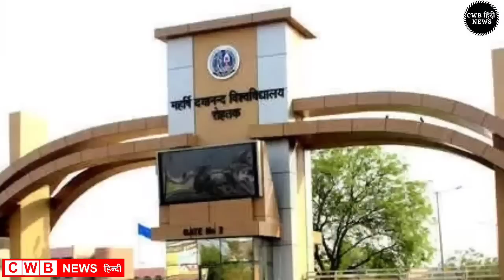Haryana Hindi News 6 || 6 अगस्त Haryana News || Nonstop 6 August News|| cwb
Aaj दिनांक 6August 2022 हरियाणा सुबह सवेरे Morning News, Hindi Haryana News, corona वायरस news , cwb_news 6_august_2022, Gold_Silver latest price, Petrol Disel Rate
Haryna_Local_News, हरियाणाप्रमुखसमाचार
August samachar

Nonstop_News || Fatafat khabren || today news || आज हरियाणा की ताजा ख़बरें || aaj ki news || din bhar ki news || News Headlines || 6 August || govnews

Smartphone  overview
हिंदी 6_August_2022 | Today_Breaking_News | मुख्य_समाचार | Today_News_headlines | 6_August_2022 modi video watch मौसम विभाग weather weather in today and tomorro 6 August 2022
Nonstop News|6 August 2022 आज की ताजा ख़बरें||News Headlines|mausam vibhag aaj weather,sbi,lic,mp  Breaking News ! Today 6_august_2022 के मुख्य समाचार हरियाणा बड़ी खबरें, PM Modi, Bank, Hindi news, SBI, Wehdar Hindi news, big news of the day news bulletin, 6_August 2022: Live watch today breaking news video here. Today Breaking News ! aaj ki taja khabar 6_अगस्त_2022 हरियाणा के मुख्य समाचार बड़ी खबरें, PM Modi, SBI news, Bank | News aaj ki taza khabar today breaking news,cwb news news,modi speech today,latest,breaking news

6 AUGUST 2022 TODAY BREAKING NEWS CWB NEWS

Today Breaking News ! आज 6 august 2022 हरियाणा के मुख्य समाचार बड़ी खबरें, PM Modi,PF, Bank, ATM, CAB

Today 6, August 2022 news
Today_Breaking_News ! आज 6 अगस्त 2022 हरियाणा के मुख्य समाचार बड़ी खबरें, PM Modi ,PF,
6 August 2022 today breaking news new rules
Today Breaking News ! आज 6अगस्त 2022 के मुख्य समाचार हरियाणा बड़ी खबरें, PM Modi,PF, Bank, SBI ATM,CAB
6 August 2022 cwb news
Today Breaking News ! आज 6 August 2022 के मुख्य समाचार बड़ी खबरें, सूर्यग्रहण PM Modi,Bank, SBI,CAB,RAILWAY NEWS, HDFC BANK, CANBANK NEWS
Today हरियाणा Breaking News ! आज 6 अगस्त 2022के मुख्य समाचार बड़ी खबरें PM Modi, SBI, weather, Bank,
Nonstop News | आज हरियाणा की ताजा ख़बरें | News Headlines | 6August2022News